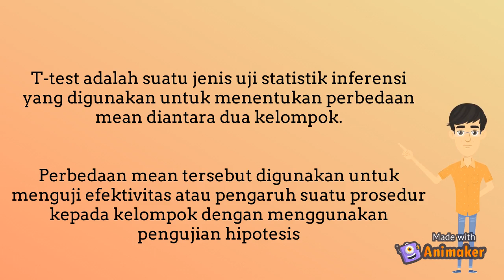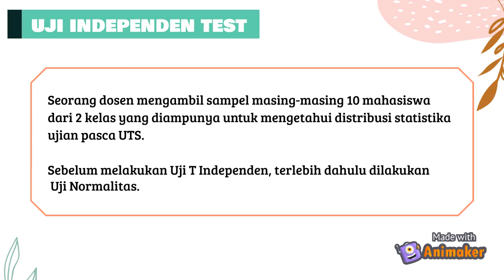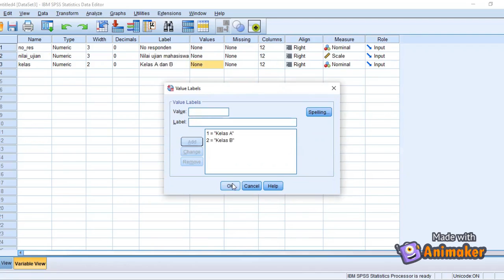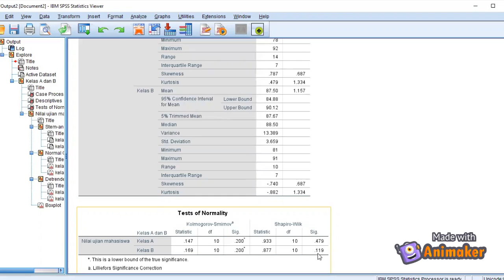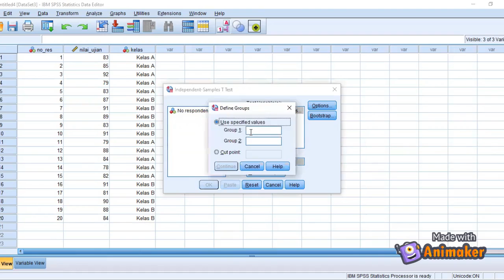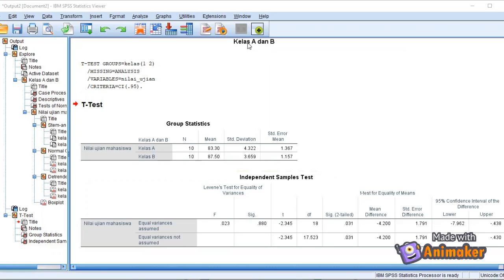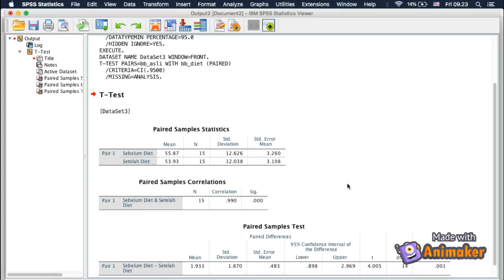Kel 8A Uji T